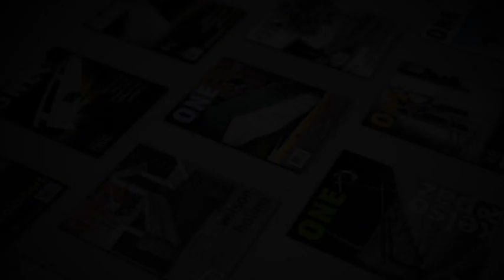ONEvideo - Pt 10 - ONEvideo Trailer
The qualitiy and diversity of ONE magazine comes to life in the first ONEvideo.

Featuring an array of the greatest blade talents from around the world, and filmed entirely in HD with additional footage captured on RED and Phantom cameras, rollerblading has never looked so clean and precise. With profiles on skaters Mark Wodja, Demetrios George and Iain Mcleod, Scene checks in Alaska and NorCal, and additional sections capturing the most proper rolling you´ll find anywhere, this is your chance to see rollerblading presented on screenlike never before.

If you liked the video, you want to see more videos and support the channel give the video a thumbs up and about share, subscribe and click the bell I would also be very happy.

"Skate warmer" & powerbank in one ("Skatewärmer" & Powerbank in einem)
thin shin guards (dünne Schienbeinschoner)
Grinding stone with handle for concrete to work curbs and ledges (Schleifstein mit Griff für Beton um Curbs und Ledges zu bearbeiten)
Wire brush (Drahtbürste)
Ready putty for outdoor (Fertigspachtel für draussen)
Painter's spatula (Malerspachtel)
Primer (Grundierung)
best Bluetooth-Box
Spray plaster (Sprühpflaster)
First aid kit (Erste Hilfe Set)
my bald shaver (Glatzenrasierer)
Mil-Tec Sling Bag (Umhängetasche)